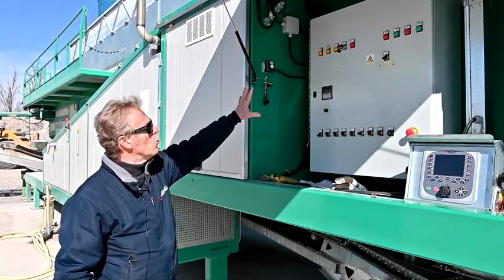Cold asphalt process with A240 quater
A240 called "quater" is the biggest edition of the A240 mixing plant composed by two hoppers in the main plant and two more aggregates in the addictional skid. The client Eco-Works srl shows how he produces cold asphalt using recupered material.